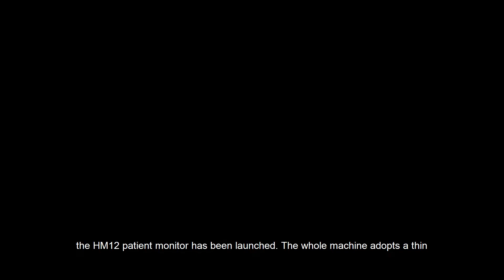ICU CCU Vital Signs Patient Monitor HM12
The appearance + tutorial video